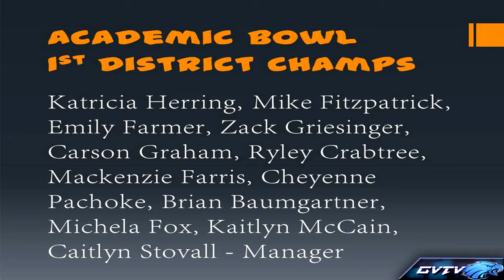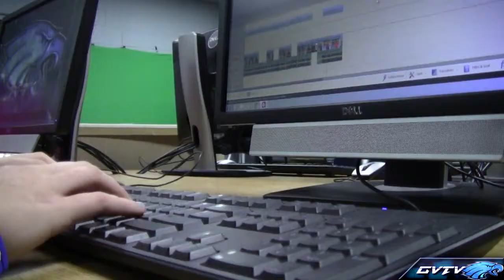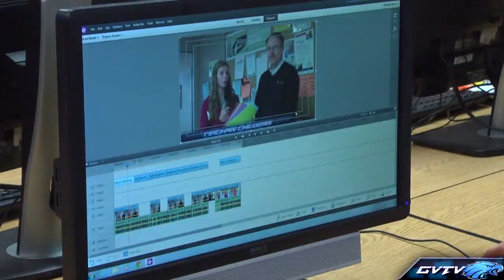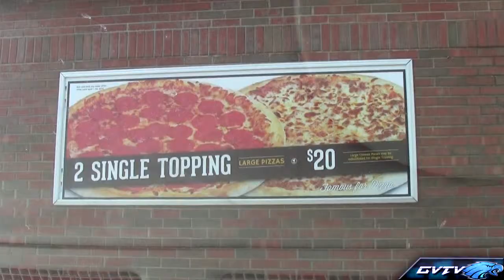GVTV Episode #30 (4/25/14)